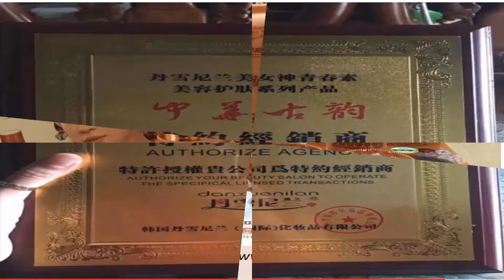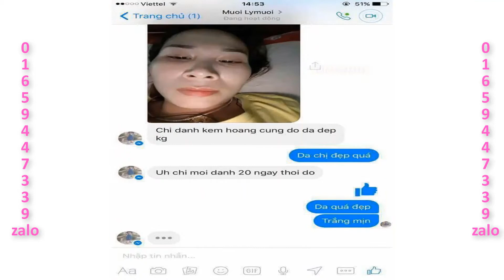Lý do trị nám mãi không khỏi